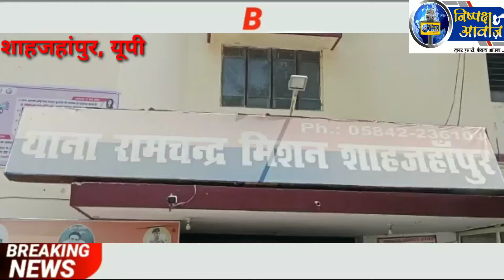एसटीएफ, एसओजी व आरसी मिशन पुलिस ने 4 अफीम तस्करों को किया गिरफ्तार | Shahjahanpur | Nishpaksh Aawaz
एसटीएफ, एसओजी व आरसी मिशन पुलिस ने 4 मादक तस्करों को किया गिरफ्तार | Shahjahanpur | Nishpaksh Aawaz

शाहजहांपुर। उत्तर प्रदेश के शाहजहांपुर में एसटीएफ, एसओजी और थाना रामचन्द्र मिशन पुलिस की संयुक्त कार्यवाही में आज अन्तर्राज्यीय मादक पदार्थ की तस्करी करने वाले 4 तस्करों को 13 किलो 200 ग्राम फाइन क्वालिटी की अफीम के साथ गिरफ्तार किया गया है।
पुलिस अधीक्षक एस आनंद ने आज रविवार को यहां बताया कि शासन की मंशा के अनुरूप मादक पदर्थों की तस्करी रोकने के लिए पूरे प्रदेश में तस्करों की सुरागरसी की जा रही थी। इसी क्रम में लखनऊ एसटीएफ के इनपुट के आधार पर शाहजहांपुर पुलिस को भी अलर्ट पर रखा गया था। एसटीएफ द्वारा शाहजहांपुर पुलिस को आज रविवार को सुबह करीब 11 बजे सूचना मिली कि राष्ट्रीय राजमार्ग 24 पर लखनऊ की ओर से दो गाडिया स्कार्पियो व पिकअप आ रही है जिनमें बैठे व्यक्तियो के पास अवैध पदार्थ है।
पुलिस अधीक्षक ने बताया कि सूचना पर तत्काल नेशनल हाईवे 24 पर आलम नर्सरी के आगे खन्नौत पुल के पास थाना रामचन्द्र मिशन पुलिस, एसओजी व एसटीएफ की टीम ने घेराबंदी करते हुए लखनऊ की तरफ से आने वाले वाहनो की चैकिग शुरू कर दी तो कुछ समय पश्चात एक स्कॉर्पियो गाडी संख्या यूके 4 एम 8888 एंव एक बुलेरो पिकअप संख्या यूपी 22 टी 9021 आयी जिन्हे रोककर गाडियो में बैठे चारों व्यक्तियो अवतार सिह पुत्र हरभजन सिह निवासी कस्बा व थाना किच्छा जिला उधमसिह नगर उत्तराखण्ड, बलवीर सिह पुत्र सूबेदार सिह निवासी पढेरी कस्बा व थाना किच्छा जिला उधमसिह नगर उत्तराखण्ड कासिव पुत्र आमिर जनाव खाँ निवासी शेखपुर दक्षिणी मोहम्मदपुर चौराहा थाना बहेडी जिला बरेली, खूबकरन पुत्र झांझन लाल निवासी खकई नगर थाना बहेडी जिला बरेली की तलाशी ली गयी तो उनके कब्जे से कुल 13 किलो 200 ग्राम अवैध अफीम, 53000 रुपये नगद तथा 4 मोबाइल फोन बरामद हुए है। अभियुक्तों से बरामद अफीम की अंतर्राष्ट्रीय बाज़ार में कीमत करीब 13 करोड़ 20 लाख रुपये है। पकडे गये अभियुक्तो के विरुद्ध विधिक कार्यवाही करते हुए थाना रामचन्द्र मिशन पर समुचित धाराओ में अभियोग पंजीकृत कराये गये है ।
श्री आनंद ने बताया कि गिरफ्तार किये गये अभियुक्तगण के अपराधिक इतिहास की जानकारी की जा रही है एंव जहाँ से इनके द्वारा अफीम लाना एंव जहाँ पर सप्लाई देनी थी उक्त दोनो के संबंध में जानकारी कर दोषियो के विरुद्ध कडी वैधानिक कार्यवाही अमल में लायी जायेगी।
गिरफ्तार अभियुक्तों ने पूछताछ में बताया कि उनके द्वारा अफीम बिहार झारखण्ड से तस्करी कर लाई गई है व उत्तराखण्ड में माल की सप्लाई करना है, पूछताछ के आधार पर मादक पदार्थ तस्करी में संलिप्त अन्य अभियुक्तो व श्रोतों के वारे में जानकारी की जा रही है।